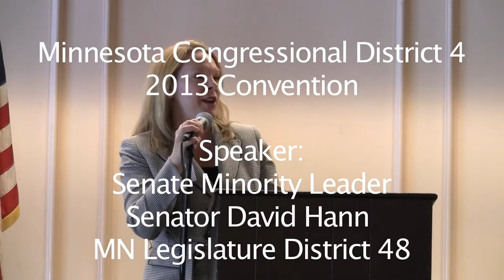MNCD4 2013 Convention David Hann 2013/03/23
MNCD4 2013 Convention speech:  Minnesota Senate Minority Leader Senator David W. Hann District 48